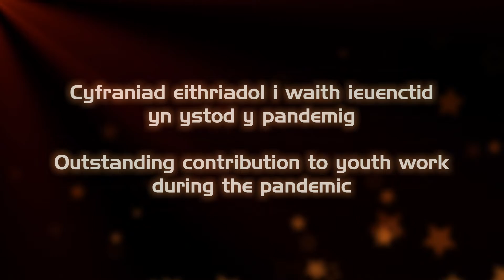POINT on your doorstep, Pembrokeshire